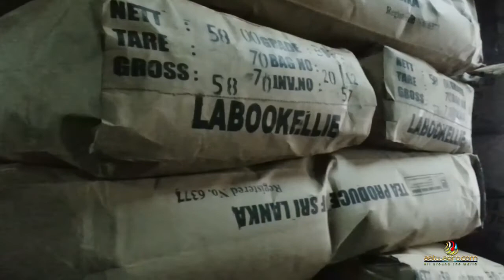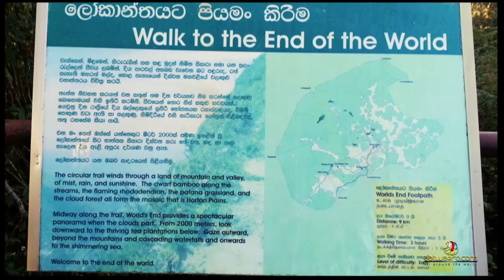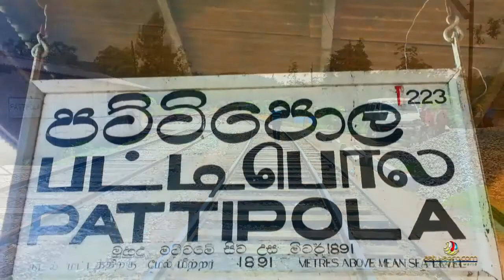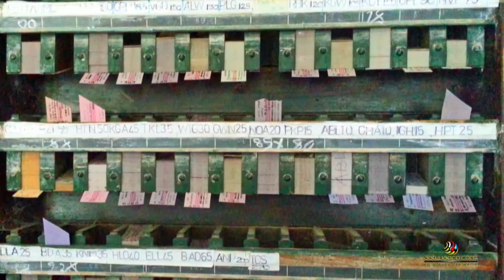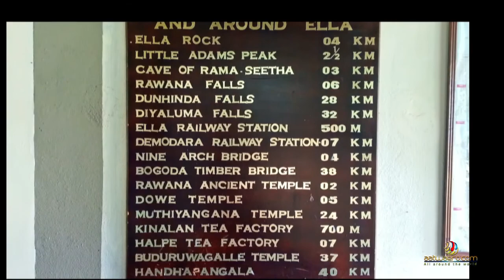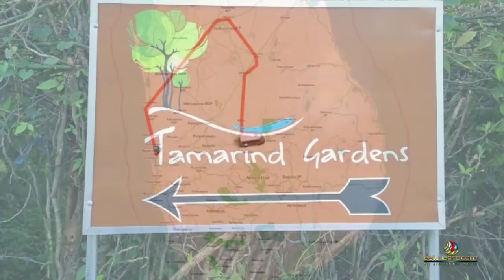Sri Lanka Trip Part 3/4 (Digana to Bandarawela)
Our Sri Lanka Trip from 2012  Part 3/4 (Digana to Bandarawela) Videos & Photos